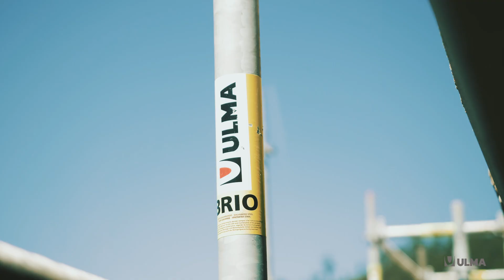Ponte Zezere, Pombeira, Portugal - ULMA Construction [pt]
A Ponte sobre o rio Zêzere, sobre a albufeira de Castelo de Bode, apresenta uma altura de 100 m acima do leito do rio e uma extensão total de 385 m. Possui um arco central com 224 m e viadutos com vãos entre os 14 m e os 21 m.

A intervenção consiste na reparação e reforço mediante tensionamento de cabos de pré-esforço e substituição e reparação de aparelhos de apoio.

A solução de andaime BRIO em consola e suspenso no tabuleiro e arco permitiram criar uma plataforma de trabalho em todas as zonas de trabalho sem afetar a circulação automóvel e pedonal. A preparação e coordenação entre a ULMA e a VSL permitiu otimizar e adaptar a estrutura ás necessidades da obra permitindo efetuar os trabalhos em segurança e com elevada rentabilidade para todos os intervenientes.

The bridge over the  Zêzere River, over the Castelo de Bode reservoir, is 100 metres above the riverbed and has a total length of 385 metres, a central arch spanning 224 metres, and spans ranging from 14 to 21 metres.

The work carried out on the bridge included reinforcement through the tensioning of new prestressing cables, as well as the replacement and repair of the supports..

The BRIO scaffolding solution, in a cantilevered and suspended configuration from both the deck and the arch of the bridge., made it possible to create a working platform in all the work areas without affecting car and pedestrian traffic. The coordination and colaboration between ULMA and VSL made it possible to optimise and adapt the structure to the needs of the site, allowing the work to be carried out safely and with high profitability for all involved.